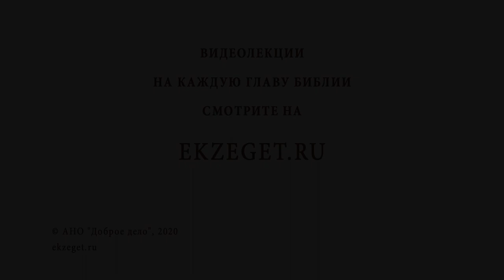Как распознать полезные дела? Игумен Лука (Степанов)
В сегодняшнем видео с игуменом Лукой (Степановым) отвечаем на вопрос: "Как распознать полезные дела?"  Касаемся следующих тем:

🔸Благонадежные дела.
🔸Совесть.
🔸Служение Господу.
🔸Благословение на добрые дела.
🔸Дела для вечности.
🔸Мотивы наших поступков.
🔸Замыслы, рождающиеся в голове.
🔸Благими намерениями выстлана дорога в ад.
🔸Жить во Имя Господа.